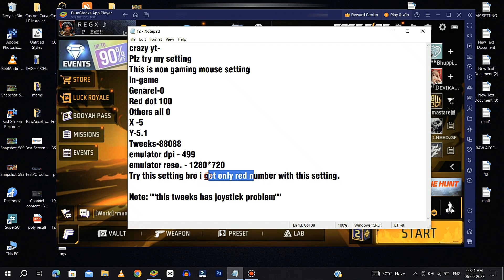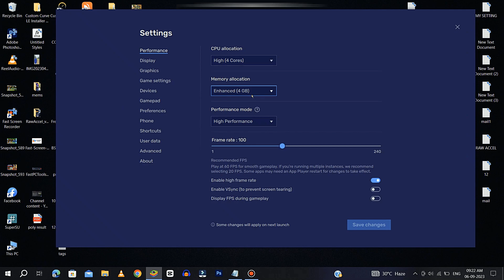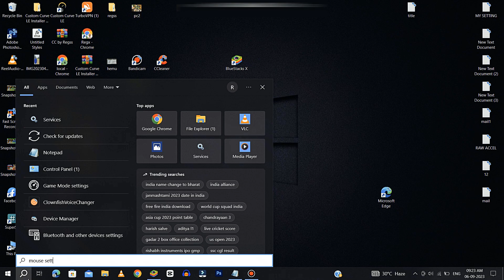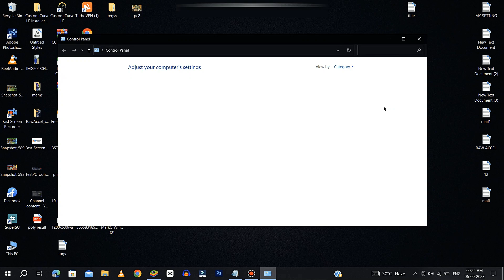Master Free Fire with the Perfect Non-Gaming Mouse Settings ⚙ | Bluestack 5 Non Gaming Mouse Setting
specification -
RAM - 16GB